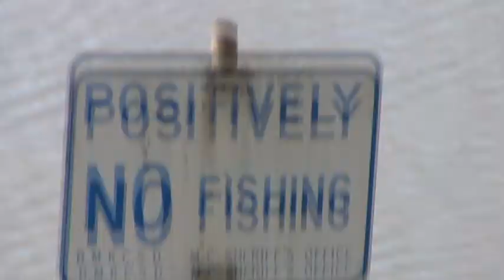BMK Triathlon 2012 Music Video.dv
A short music video with highlights from the 2012 Bel Marin Keys Triathlon: Run, Bike and Kayak, set to original music, written and performed by Robin & Millie (aka "Group Hug").